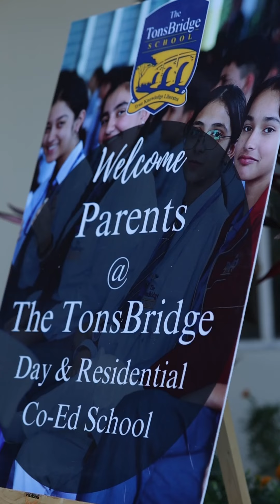"Building Stronger Connections: Highlights from our Parent-Teacher Meeting"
“We are partners in your child's education.” “As parents and teachers, we share a common goal of helping our children reach their full potential.”